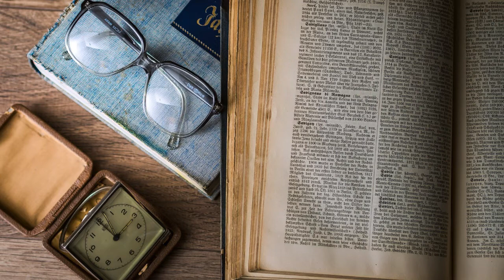In Memory of Jean Talon Mini Vandals (No copy right Music ) موسيقى هادئة بدون حقزق طبع و نشر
(No copy right Music )In Memory of Jean Talon   Mini Vandals موسيقى هادئة بدون حقزق طبع و نشر
Best music for studying
Music for studying download
Focus music
Study music
piano Music